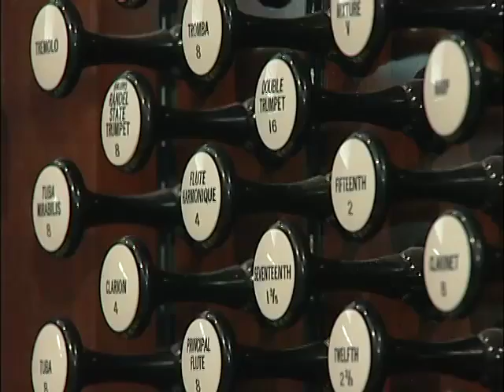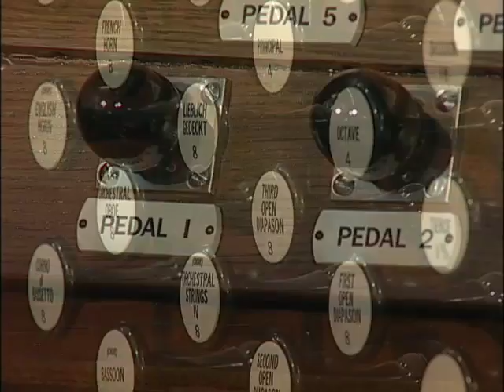Skinner Organ @ the University of Chicago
Built into the Chapel in 1928, this regal organ is one of two remaining masterworks of the American organ-builder E.M. Skinner which are considered the finest examples of 20th century romantic organs built in America.  Played masterfully by Thomas Weisflog.